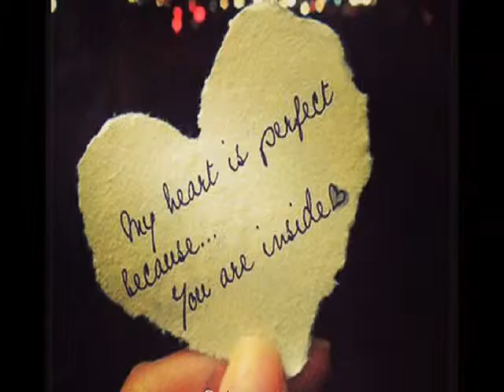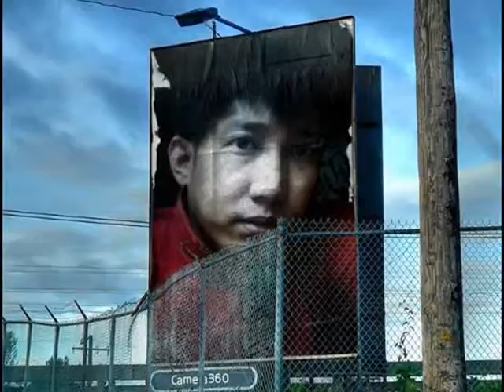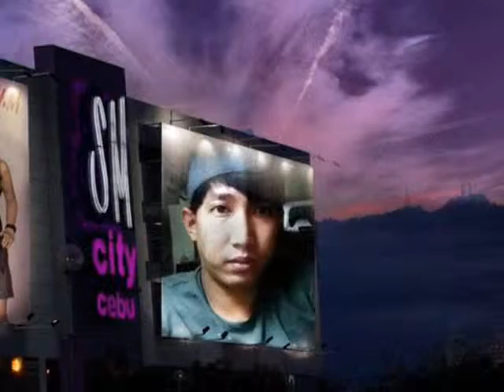me n my langging july 10,2013